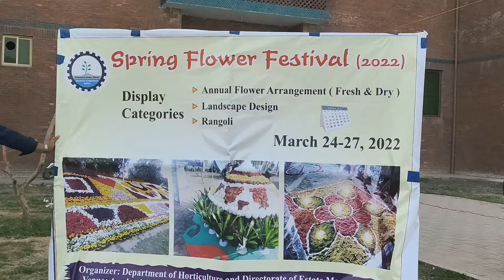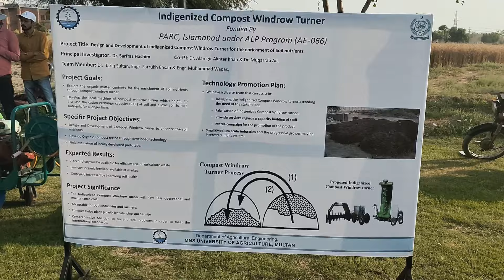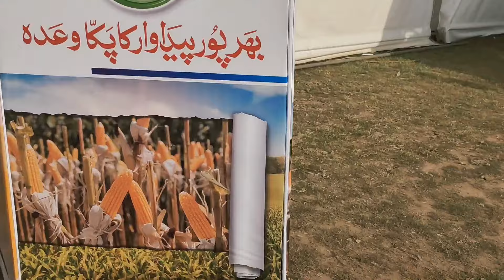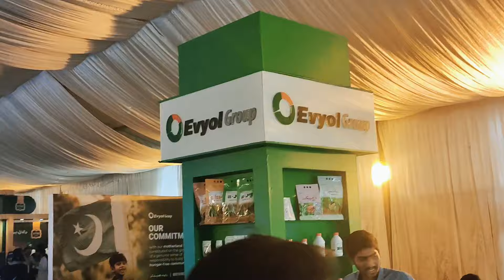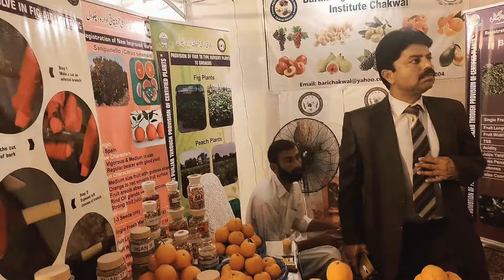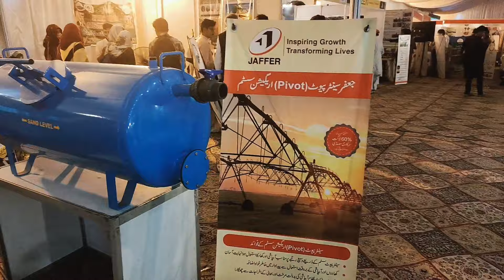Dunya Kisan Dost Mela 2022 in MNS University of Agriculture Multan / Kissan Dost Mela /Za Zohaib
My Name is ZA ZOHAIB or ap dhk rhy hain apna hi Channel ZA ZOHAIB
I hope k apko mari Video passend Aie ho gi

___-SUBSCRIBE_NOW-____

One of our videos was shared by the owner and allowed for use or we purchased. Some videos we have not contacted the owner. We will remove the clip, video or come to an agreement. Thank you.

Kissan Dost Mela 2022 in MNS University of Agriculture Multan / Kissan Dost Mela /Za Zohaib

dost mela 2022 in mns university of agriculture multan / kissan dost mela /za zohaib
university of agriculture multan
muhammad nawaz shareef university of agriculture multan
agriculture university multan
multan agriculture university
multan mein sajay kisan melay mein sakafati rang numayaan
kisan mela 2022
multan university
kisan mela
top mela in pakistan
kisan mela mns-uam
mela in uch sharif
multan jashan-e-baharan
mela in mnsuam,multan

@mns university of agriculture multan events
,@agriculture university multan
,@multan agriculture university,
@mns university of agriculture,
@muhammad nawaz sharif university of agriculture,kisan mela,
@multan mein sajay kisan melay mein sakafati rang numayaan,kisan mela 2022,multan @university,uchmela,zazohaib

amit bhadana
baby shark
fox news
taylor swift